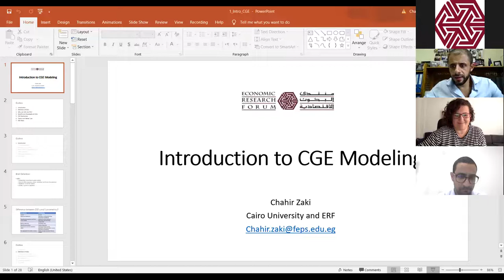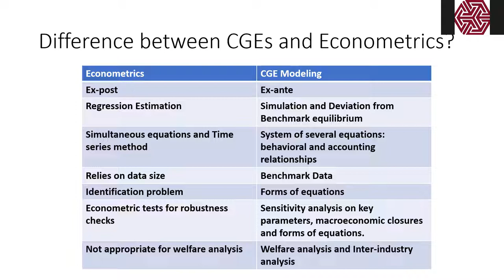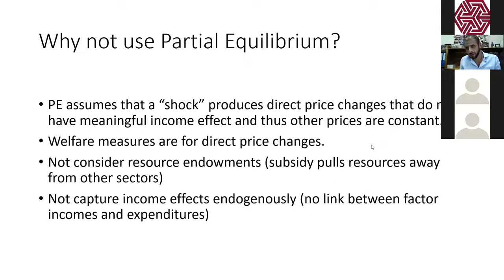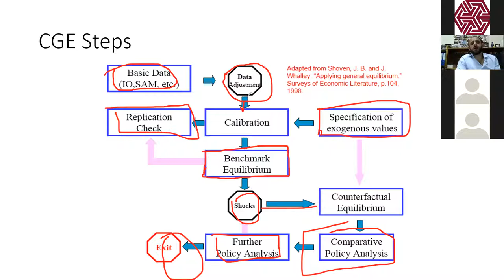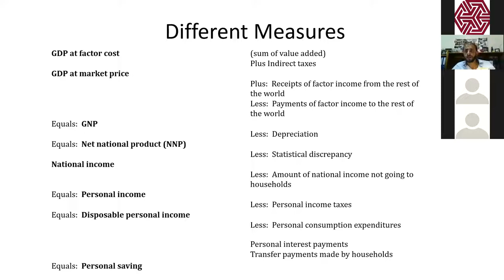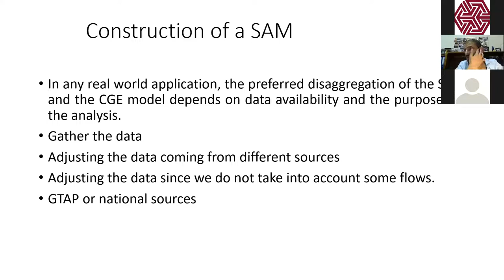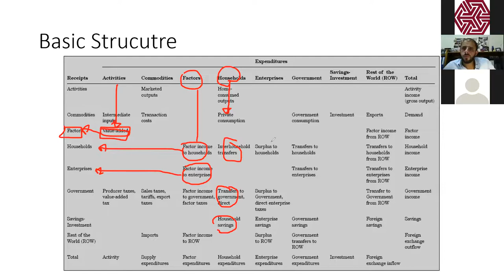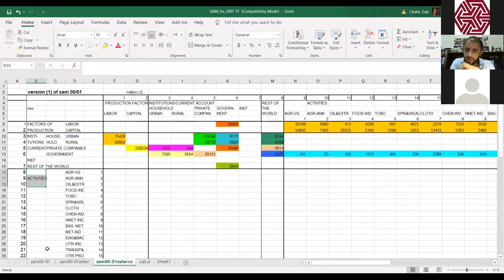Online Training Workshop on Computable General Equilibrium Models and Policy Analysis - Day 1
The aim of the workshop is to provide participants with the basic tools for constructing and implementing a general equilibrium model for policy analysis. This will enable them to answer relevant research questions at both the academic and policy levels.

By the end of the training participants will have acquired detailed knowledge and hands-on experience in CGE models, in particular:

The structure of open economy general equilibrium models,
Calibrating a CGE model
Implementing the model using the GAMS software
Modeling trade, fiscal and environmental policies
Formulating scenarios and running policy simulations
Reporting and interpreting the results

The training is conducted by Dr. Chahir Zaki, Associate Professor of Economics and Director of the French section, Cairo University and ERF Research Fellow